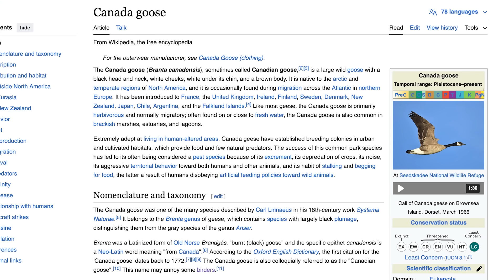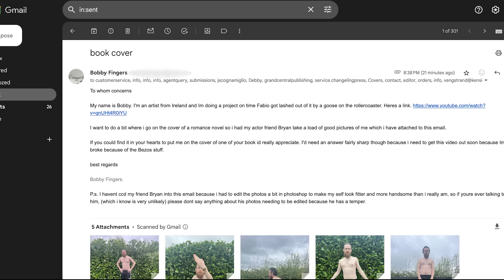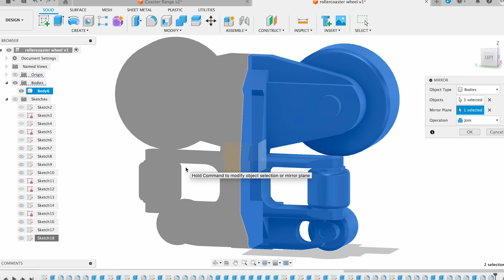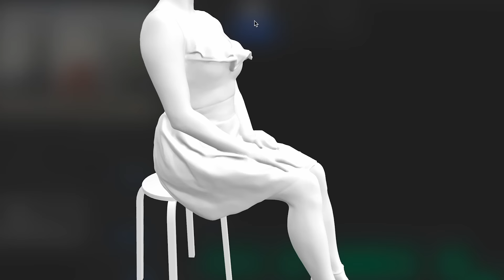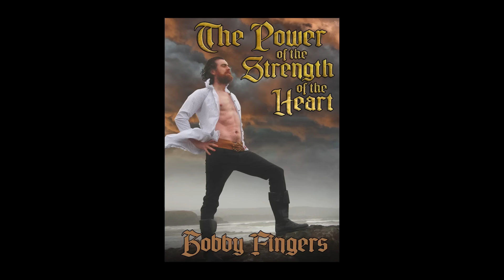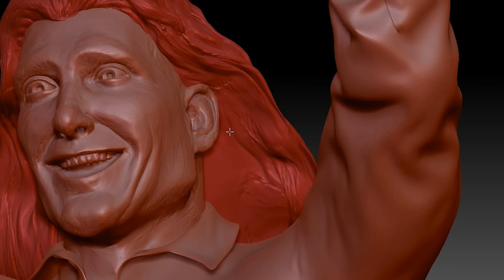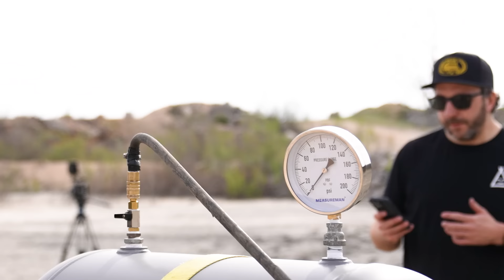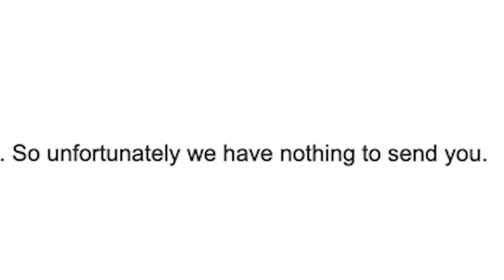Fabio and the Goose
Produced by Rob Sutton and Bobby Fingers.

Shout to ​⁠@BecHillComedian for bringing this incident to my attention.

Niamh Tiernan
Rob Sutton

Bobby Fingers
Shirani Bolle
Conor O’Brien
Brian O’Brien
Davey Hatchet

Kristen Lomasney and the team at Tested
David Brown
My Actor Friend Bryan
Rebecca Courtney
Anna Hession
Gillian Egleston
Deirdre Doherty

ADDITIONAL ARTWORK by
Nayanadonuts

Pagan Ravers, Romulus, Mick and Majella, Paul In CopyThat, Ken Coleman, Des Farrell in LSAD, Meg Turney, Billy Fingers, Miggles, Gerdi, Pinkie, Hatchet, Aachchi

IF I’VE FORGOTTEN YOUR NAME PLEASE LET ME KNOW

Also, to all the people weighing in on “the best barbecue in Texas” I’ll have you know that I ate in many establishments other than that depicted in the video, and it all tastes the same. Soft meat dribbled with brown sugar. There is no mystery or mystique to it. I enjoy eating cabbage off a plank so your sugar meat is garbage in my Irish mouth. All of it.